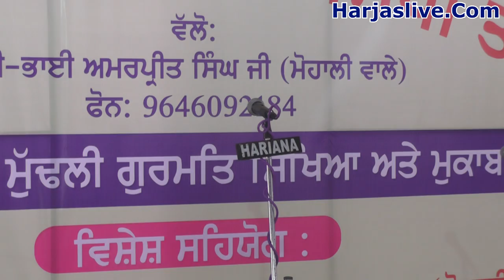Mainu Maan Hai Meri Sikhi Te , Walo Ragi Amarpreet Singh Ji Mohalli Wale